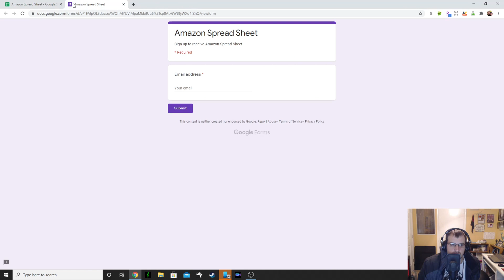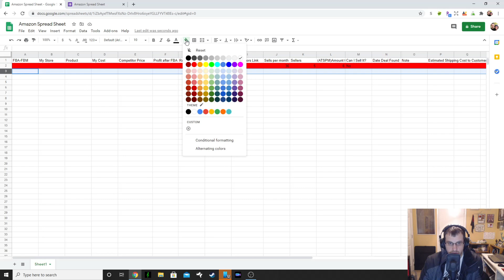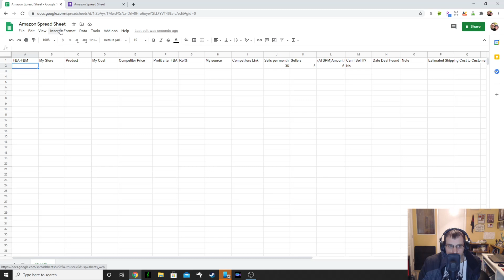Free Spread Sheet For Amazon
In this Video I will show you my spread sheet that I use for Amazon and how to use it.

Products I Use To Shoot This Video